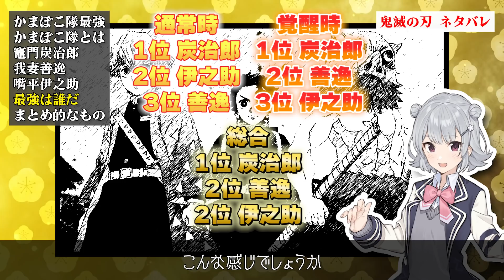【鬼滅の刃 遊郭編】かまぼこ隊の最強を決める【きめつのやいば 遊郭編】炭治郎・善逸・伊之助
遊郭編の段階での、かまぼこ隊の最強を決める。竈門炭治郎・我妻善逸・嘴平伊之助。それぞれに特性があり、比較は難しい。けれども考察する中で、見えてくるものがありました。呼吸や覚醒から見る、かまぼこ隊最強とは…

■目次
0:00 鬼滅の刃 かまぼこ隊の最強を決める
1:37 鬼滅の刃 かまぼこ隊とは
2:11 鬼滅の刃 竈門炭治郎
3:41 鬼滅の刃 我妻善逸
5:48 鬼滅の刃 嘴平伊之助
7:21 鬼滅の刃 かまぼこ隊で一番強いのは？

■関連動画
テレビアニメ【鬼滅の刃 遊郭編】※7話の前に6話をもう一度観てください！【きめつのやいば】ネタバレ注意
テレビアニメ【鬼滅の刃 遊郭編】6話考察！炭治郎・禰豆子・堕姫・縁壱、全員ヤバい！無限列車編に迫るクオリティ！【きめつのやいば】ネタバレ注意
テレビアニメ「鬼滅の刃」遊郭編八話も神回！宇髄天元の過去とお館様も！【きめつのやいば 遊郭編】妓夫太郎・善逸
遊郭編で覚醒した禰豆子に現れた痣の意味がヤバすぎた...  竈門禰豆子を徹底解説！【鬼滅の刃（きめつのやいば）考察】